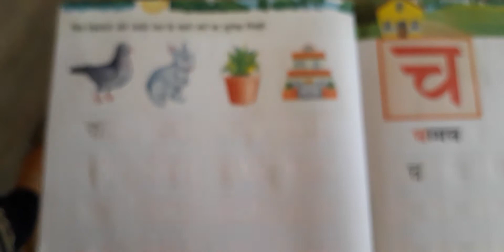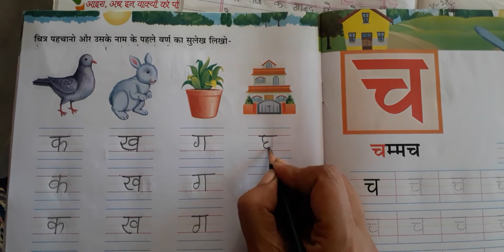Nursery Hindi चित्र पहचानो और उसके नाम के पहले वर्ण का सुलेख लिखो video19